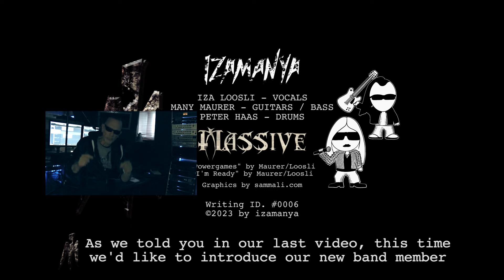IZAMANYA writing session #0006 - Powergames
Have a peek behind the scene - writing sequence / preproduction
IZAMANYA - Song: "Powergames"